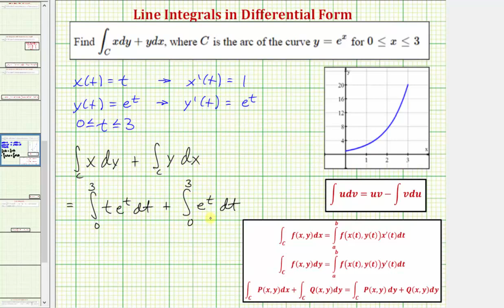Evaluar una integral de línea en forma diferencial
Este video explica cómo evaluar una integral de línea en forma diferencial.